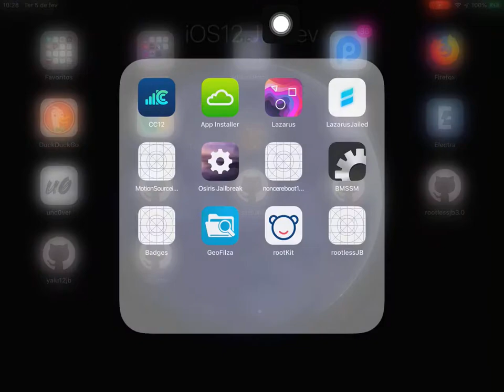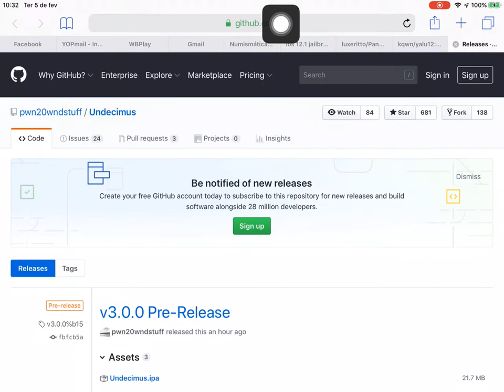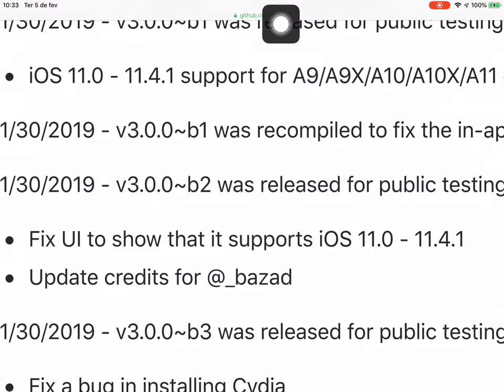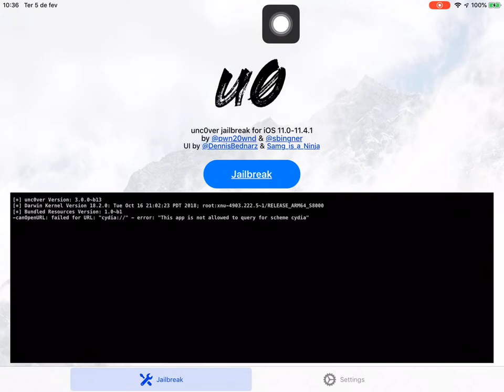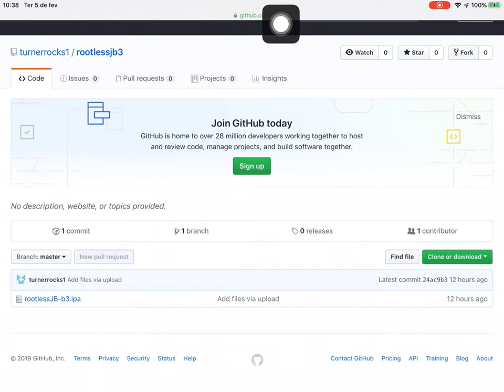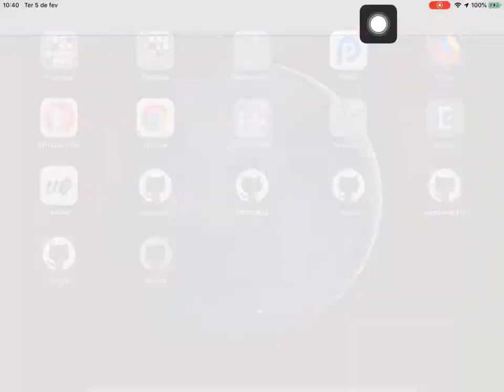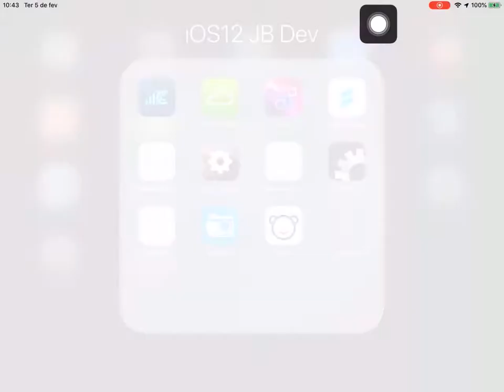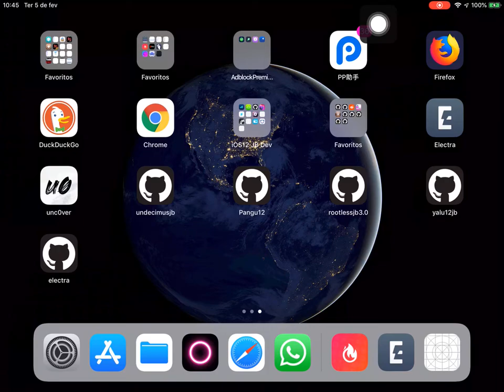Jailbreak iOS12 - Todas Informações e Equipes Atualizadas